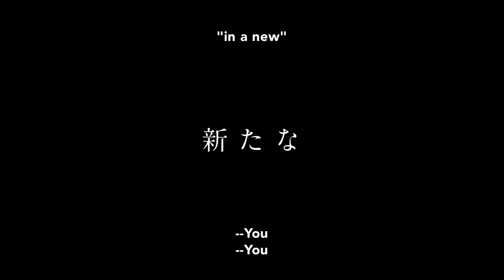Sonny Boy | Official Teaser Trailer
s this a utopia? Or a hell?
Can't wait to check out Sonny Boy when it premieres this July!